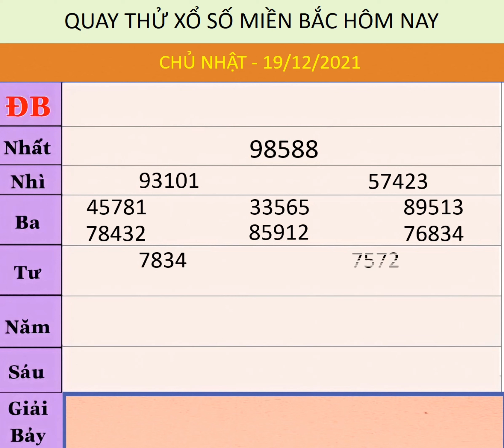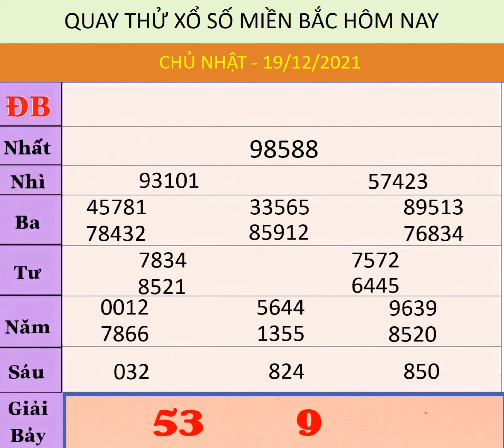quay thử kết quả xổ số miền bắc hôm nay 19/12 | xsmb hôm nay, quay thử xsmb hôm nay